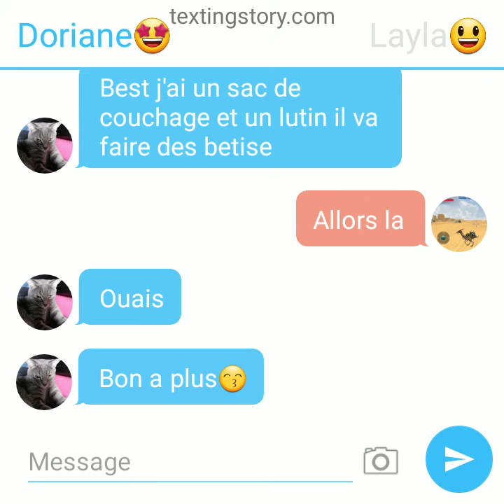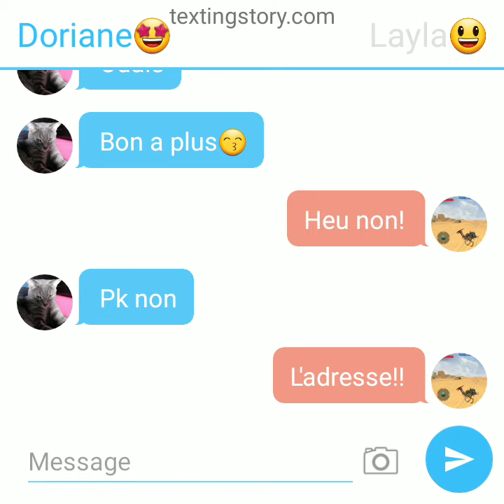discussion time 2!moi et ma best layla